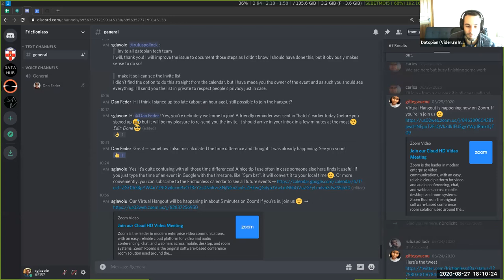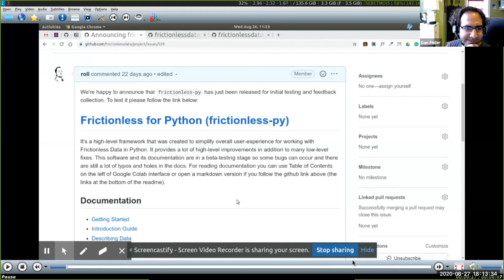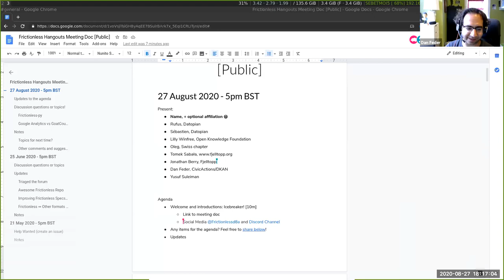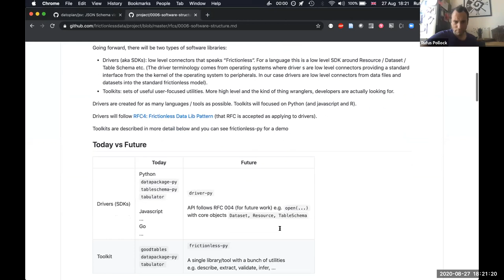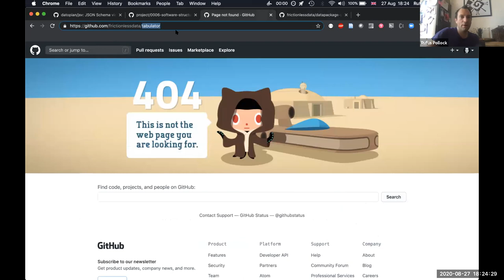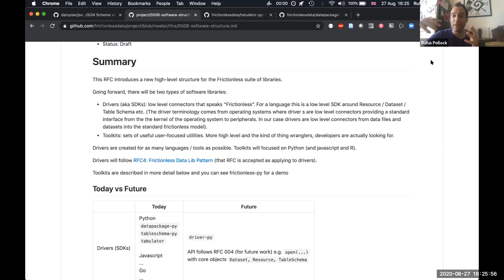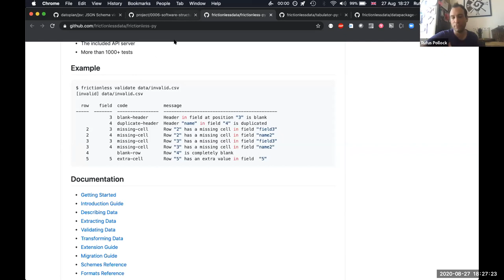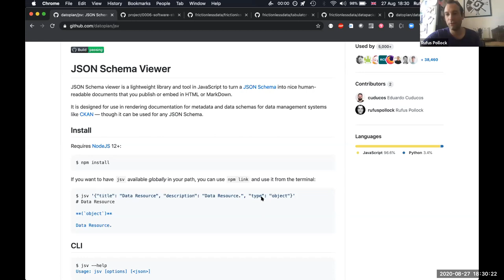Frictionless Data Community Call August 2020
Recording of the Frictionless Data Community Call from August 2020. The video introduction to Frictionless-py, mentioned in this call, can be watched